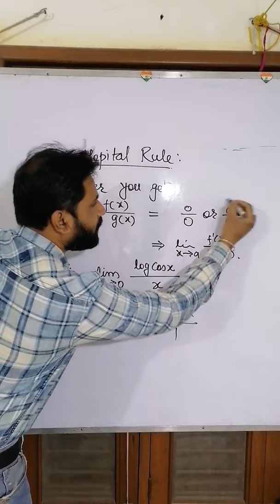l hospital rule nda || short trick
this short video contains a very interesting and useful trick of limit, which will make ease to your approach on limit and 100% you will attempt question on jee of this type of limit. L Hopital rule is a short trick when limit of 0/0 or infintiy/infinity is given.
l hospital rule is very important for nda , jee and other competitive exams.